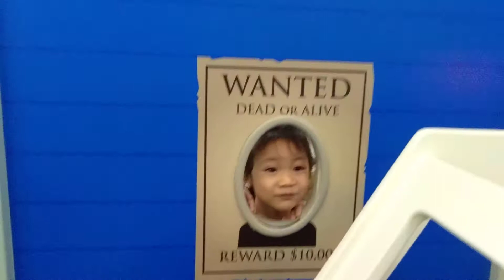tara na sa kidzoona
Althea's christmas @kidzoona